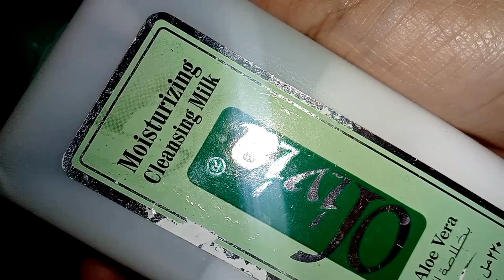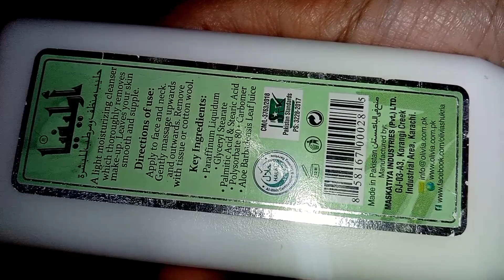Bht acha or sasta Cleansing Milk live results | Apny lye time zaror nikaln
⭐Assalam-o-alaikum guys